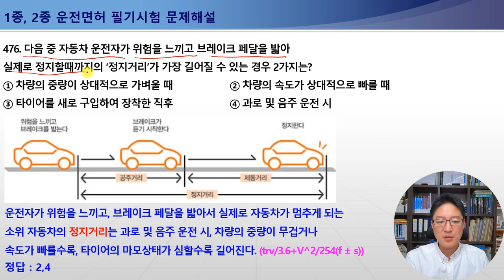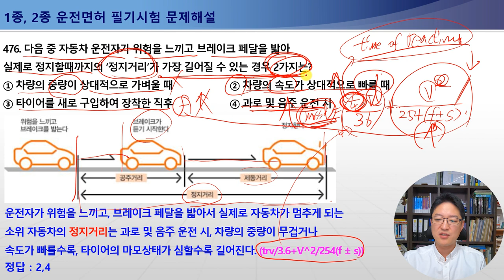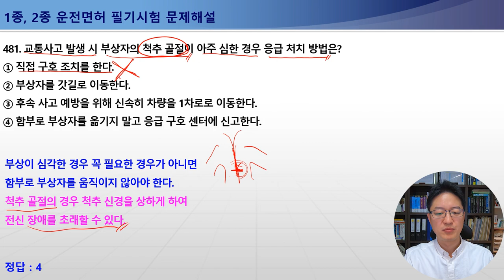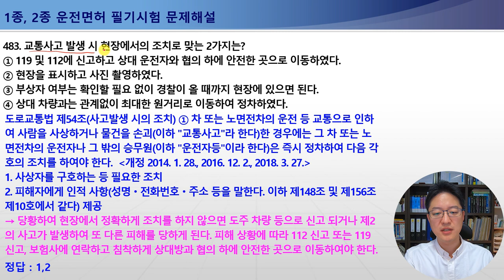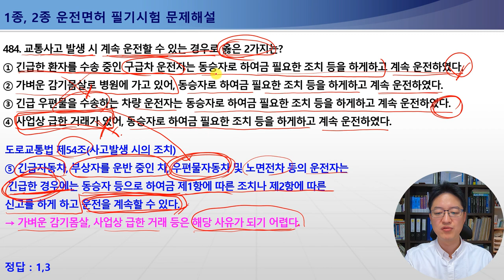476-484번 자동차승차정원,좌석안전벨트착용효과,척추골절응급처치,교통사고현장조치-1종면허,자동차면허,1종보통자동차운전면허,2종보통자동차운전면허[자동차운전면허필기시험]